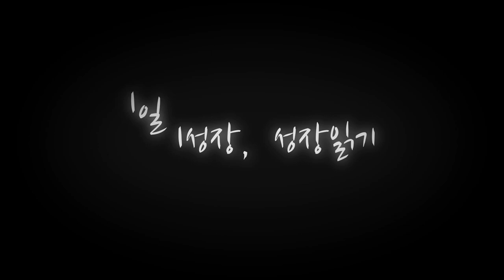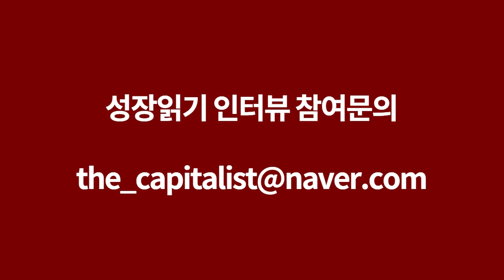10년 후, 누가 이길까? 월세 사는 사람 VS 전세 사는 사람 I 홍성준 3부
📚 『 부동산 슈퍼리치만 아는 투자 비밀 』 도서 구매 📚

고맙습니다.